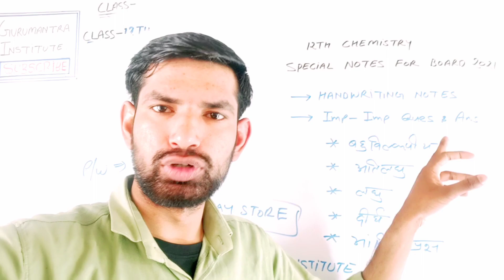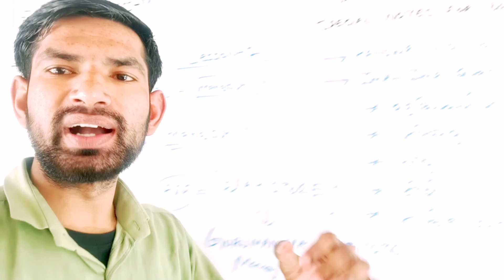#99 आवश्यक सूचना for 12th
12 chemistry
special notes